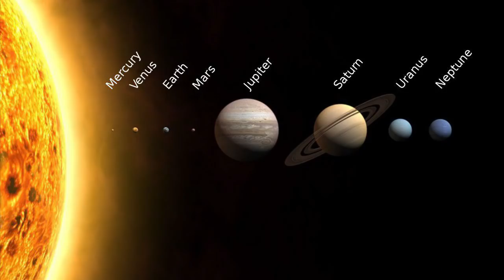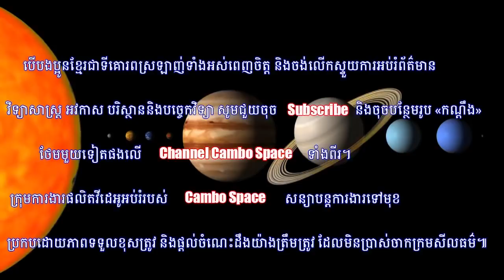អាមេរិកប្រទះឃើញ UFOs តែមិនទាន់អាចបកស្រាយ I ភពមួយចំនួនមានឥទ្ធិពលលើព្រះអាទិត្យ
ទ័ពអាកាសអាមេរិកឃើញ UFO តែមិនទាន់អាចបកស្រាយ I ភពសុក្រ ផែនដី និងព្រហស្បតិ៍មានឥទ្ធិពលលើព្រះអាទិត្យ (Cambo-Space)